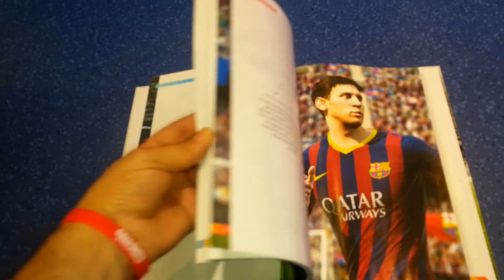FIFA 15 - Le Guide Micromania (aperçu)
Lire ici :